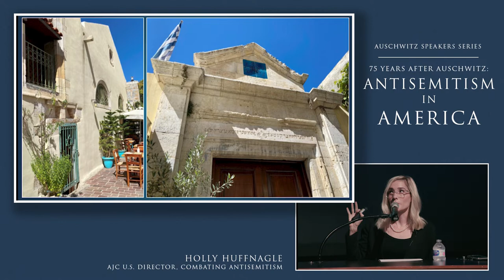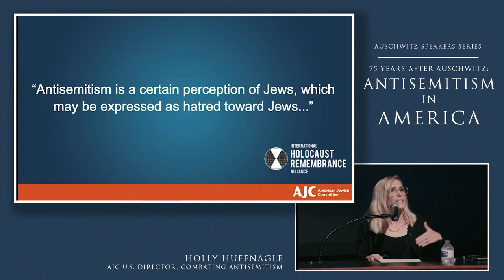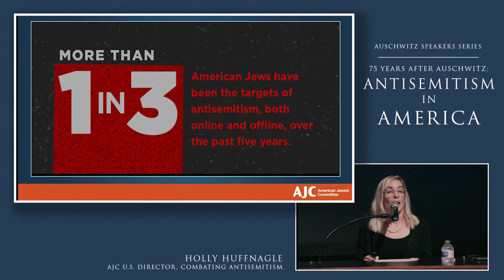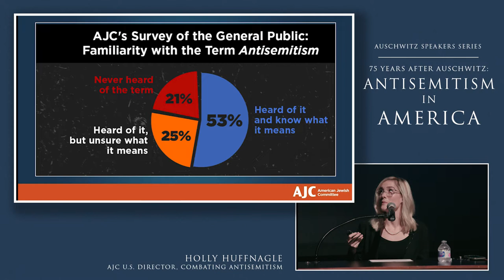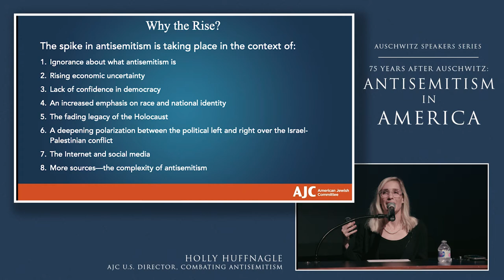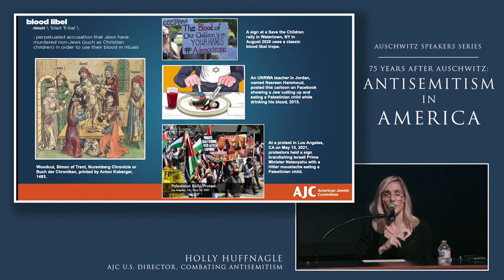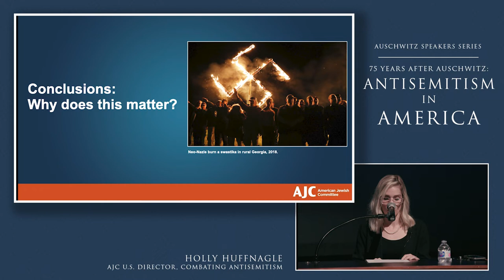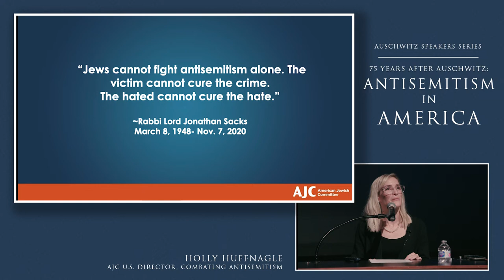76 Years After Auschwitz: Antisemitism in America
Holly Huffnagle, U.S. Director for Combating Antisemitism at the American Jewish Committee (AJC),  delivers the 11th presentation of the Auschwitz Speaker Series sponsored by the Midwest Center for Holocaust Education and Union Station Kansas City in partnership with Jewish Community Relations Bureau/AJC in support of the exhibition Auschwitz. Not long ago. Not far away. October 4, 2021